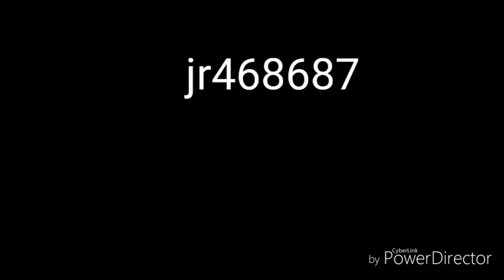**ever have i ever challange** funny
thx you for watching this video and i hoped you liked it and follow mw at my twith at joshua_rivera_vlogs and all my socia media tthe linke are at the outro and see you tommorow